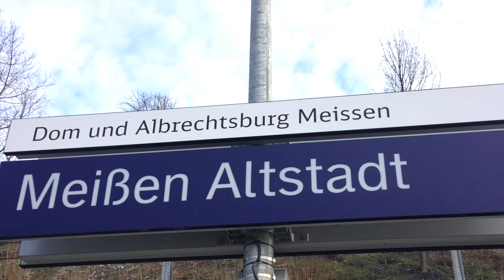ハンマーダルシマー/ バッハ チェロ組曲第一番 プレリュード bach Cello Suite No,1 BWV1007 Prelude /Hammered Dulcimer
ヨハン・セバスティアン・バッハ チェロ組曲第一番 プレリュード
J.S.Bach Cello Suite No,1 BWV1007,Prelude

by Hammered Dulcimer
ハンマーダルシマー演奏

近藤彩音
Ayane Kondo

音楽物件を専門に扱う、「ミュージション」さまの企画に参加させていただきました。
もっと世界に音楽を　というテーマで、多くのミュージシャンが動画を作っています。
私も2020年の世界を音楽で豊かにしたいと思いながら、ヨハン・セバスティアン・バッハ チェロ組曲第一番 プレリュード を演奏しました。
今までに訪れたヨーロッパ（主にドイツとチェコ）で撮った写真を併せて映像にしています。また、世界中を旅したい！今は、辛抱です。

ayane.hanane.kondo